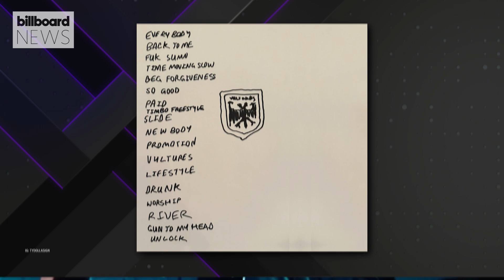Kanye West Previews His New Album 'Vultures' With Ty Dolla $ign In Miami | Billboard News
Kanye West previews his new album 'Vultures' with Ty Dolla $ign at a listening event in Miami on Monday night.